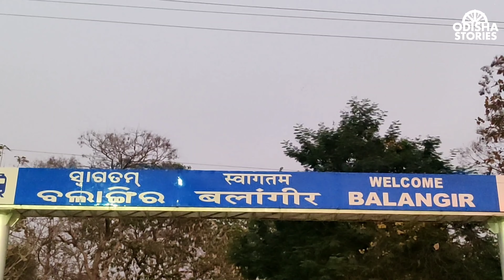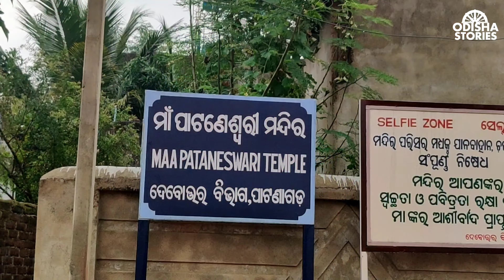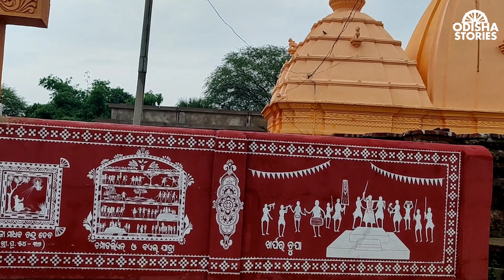Balangir Din Special || Bolangir Din || Balangir District Information || Odisha Stories